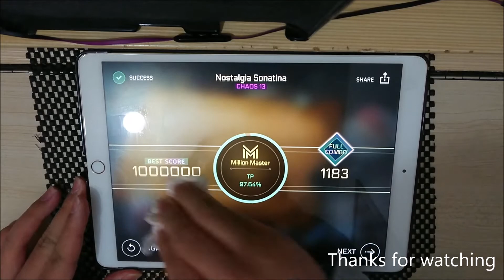[Cytus 2] Nostalgia Sonatina (Chaos) - Million Master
玩了很多次 1 miss/ 1 bad, 心痛死我了

Nostalgia Sonatina - Ice
Level 13 (Chaos)
1000000 pts/ Million Master
TP: 97.64%